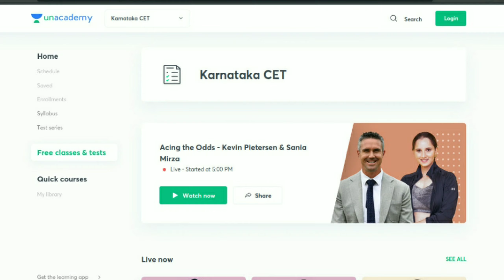KCET 2021!🔥| Why I Think KCET 2021 Will Be Postponed?!😕👀| #365😎🔥😃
or

Here is the collection of the most important formulae and quick concept-checks required for competitive exams such as KCET, IIT-JEE, NEET etc!
Amazing for last minute revisions!
Picked and Handwritten by me!

Crack KCET 2021 with Unacademy!

✅For all the new learners of Unacademy, use the code "SKANDAP2020" to get the subscription for 1 month at Rs.2250/- to get access to the premium content.

Kannada Batch for KCET 2021!